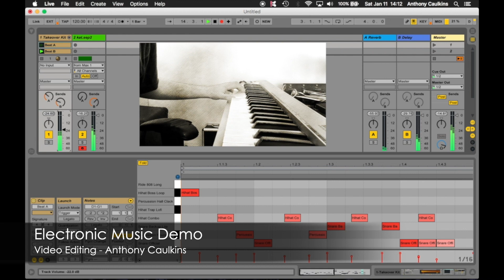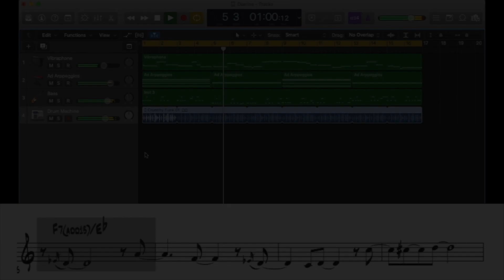Video Editing Reel (10/10/21)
Some examples of my video editing work.